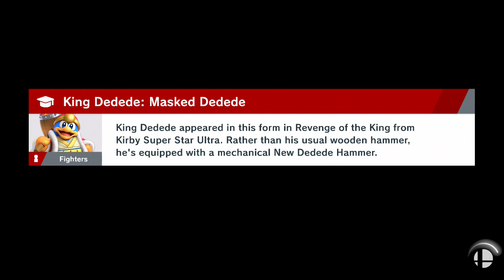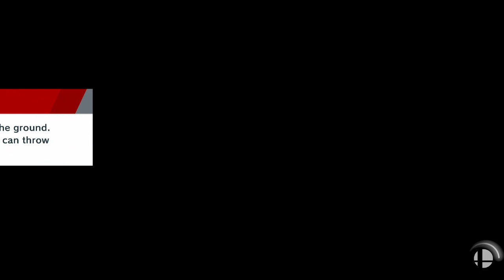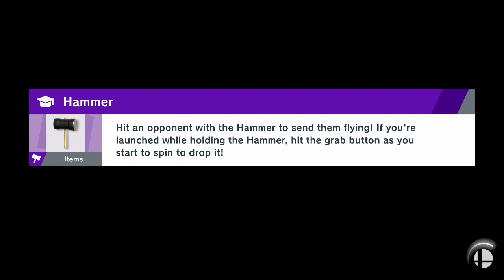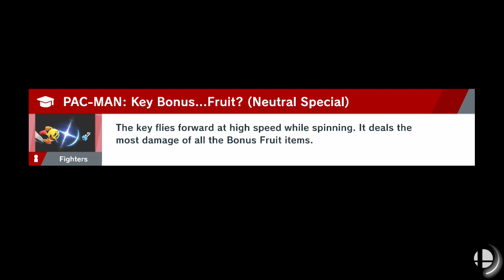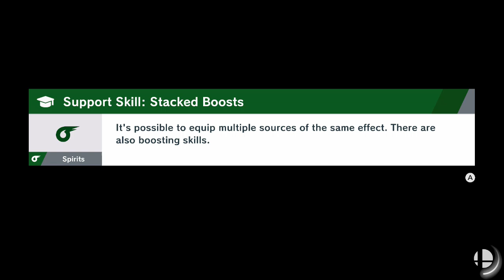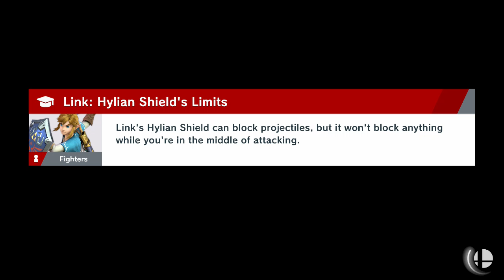NS Super Smash Bros. Ultimate - World of Light #7